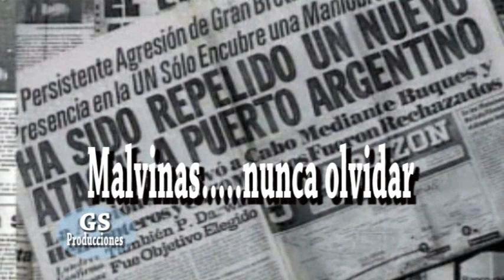GS PRODUCCIONES LOBOS.(MALVINAS.....NUNCA OLVIDAR)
Nuevo documental de GS Producciones que ya está en su etapa final después de 7 meses de trabajo.
Es la historia del conflicto bélico entre Argentina y Gran Bretaña en 1982, donde en este caso la comunidad les hace las preguntas a los mismos héroes de Malvinas.Todo acompañado con imágenes, algunas de las cuales son inéditas.
Con este trabajo tratamos de mostrar algo que todavía está oculto o poco difundido no solo por los gobiernos sino por los colegios.No hay información sobre Malvinas, dejemos de lado los partidos políticos y reivindiquemos de una vez por todas a los verdaderos héroes y enseñémosles a los chicos cómo y que fue el conflicto Malvinas , que sólo tenían 18 años y que todavía hoy están pagando las consecuencias de lo vivido.